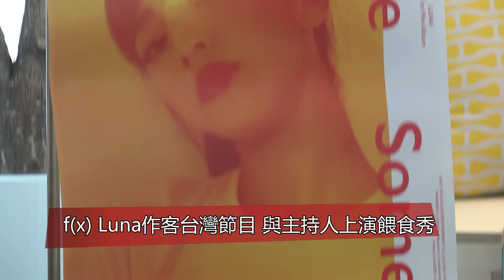【4年前】f(x) Luna作客台灣節目 與主持人上演餵食秀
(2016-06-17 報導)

17日下午f(x)的Luna參加了台灣MTV電視台《我愛偶像》的節目錄製，這天Luna穿著輕便出席活動，白色T恤搭配短牛仔褲露出健康蜜大腿，在節目錄製之前Luna還和節目主持人甜蜜互動，為了歡迎Luna出演節目，主辦單位特別準備了杯子蛋糕，並在現場上演了餵食秀